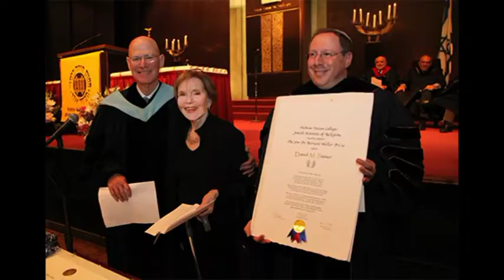גדלו לה' איתי -2- האוורד ת'אצ'ר Howard R. Thatche- Gadelu+Hodo Al